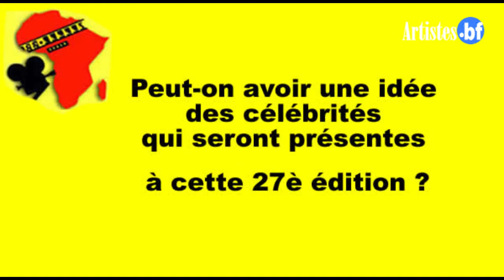Fespaco 2021 : Les attentes de Banceli Georgette PARE